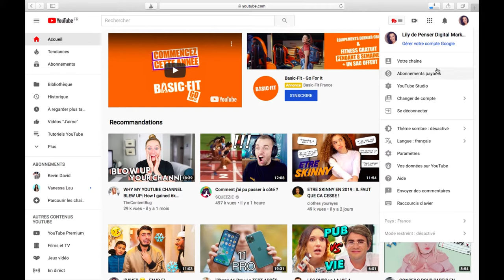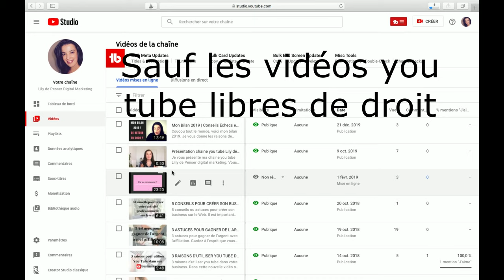Comment Télécharger Une Vidéo You Tube sur son Pc Gratuitement | Nouvelle Méthode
Accès immédiat à la Méthode pour Gagner jusqu'à 2000 € avec une chaine Youtube Dans cette nouvelle vidéo, je vous montre facilement comment télécharger votre vidéo you tube sur votre ordinateur, c'est rapide et simple avec le nouveau creator studio.

INFORMATIONS :

Je suis Lily, web entrepreneure depuis 2017. 🌟 Avec deux autres chaînes YouTube qui mde génére des revenus en ligne, je partage mes secrets et stratégies pour vous aider à réussir dans le monde digital.